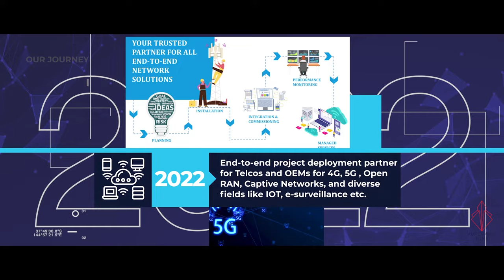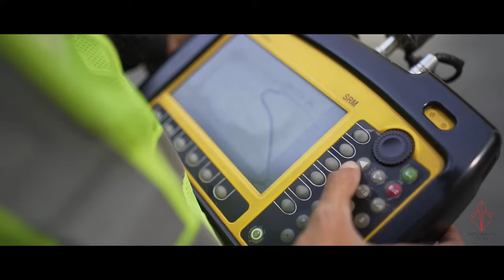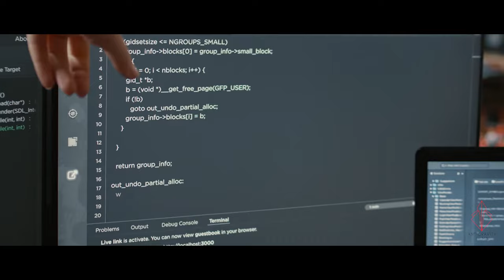Vedang Cellular Services | Corporate Video